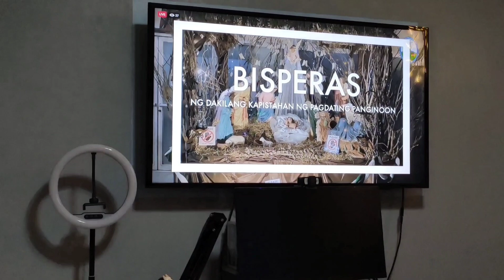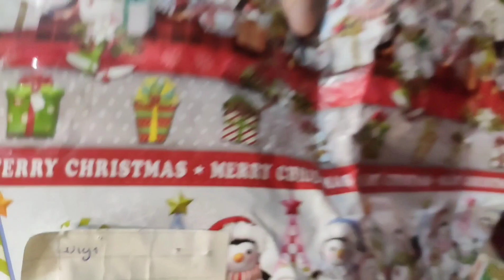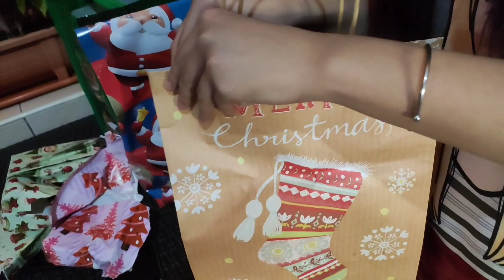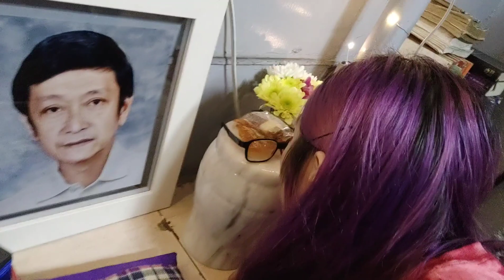[VLOG] Merry Christmas!!! | Dear Virtual Diary Vlog #21 | Margee Lacsina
Diversity.Independency.Love❣️

Live with Passion.❣️

Dear Virtual Diary,
                        Merry Christmas!!! 🎅🎄⛄

                                                 Love,Margee💜

📌Main Contents:
•PPOP Industry
•Personal Vlogs
•Self Development
•Covers & Tutorials
•Entertainment

📌FAQs About Me:
•I was born on May 17, 2005 in Manila, Philippines.
•I am currently 159cm tall.
•I am a former Idol Trainee at ShowBt Philippines (for more details about it check out my vlog: 'My Trainee Experience at Sb Talent Camp')